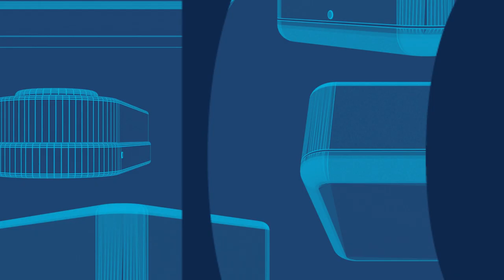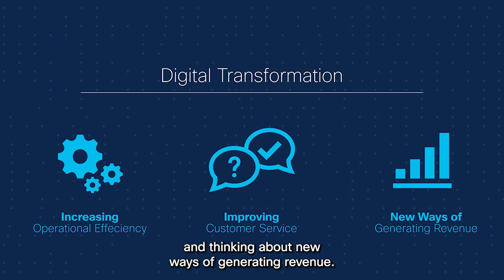Bangalore Airport and Cisco’s IoT platform transforms aircraft turnaround time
BIAL Chief Strategy and Development Officer Satyaki Raghunath talks increasing operational efficiency at the third busiest airport in India.